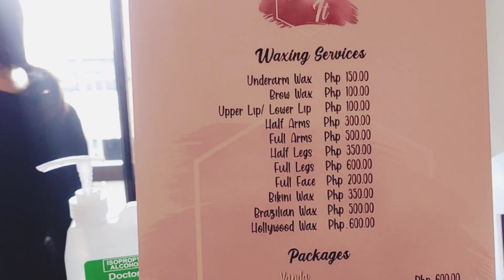Preparation for Christmas philippines vlogmas Day 23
Sign up for Christian Filipina and find your dream partner in life
Travel & Medical Insurance. Protect yourself from a travel emergency.

I will never ask you for anything else.  Thanks!